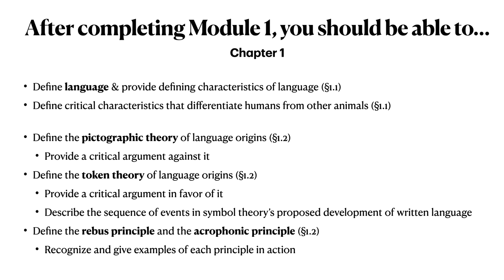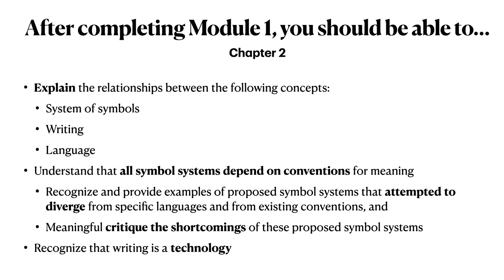LING 270 - Module 1.00 Learning Objectives